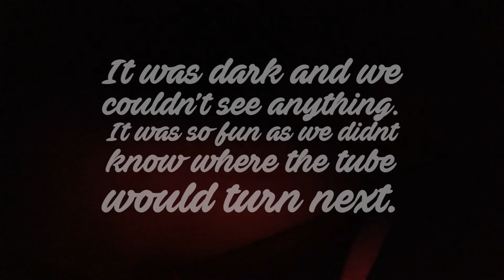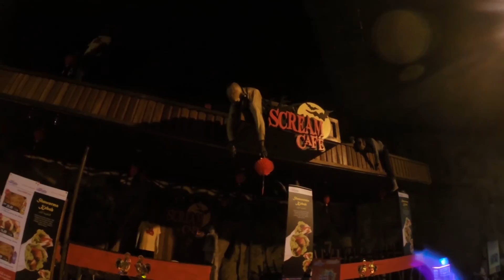WATER SLIDES AT SUNWAY LAGOON MALAYSIA | VLOG #12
DIFFERENT TYPES OF WATER PARKS AT SUNWAY LAGOON MALAYSIA.